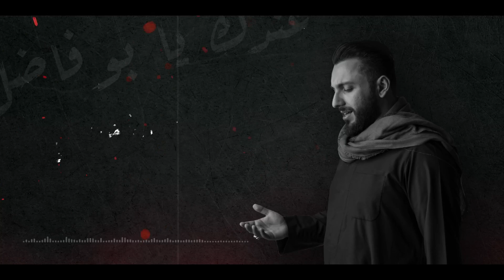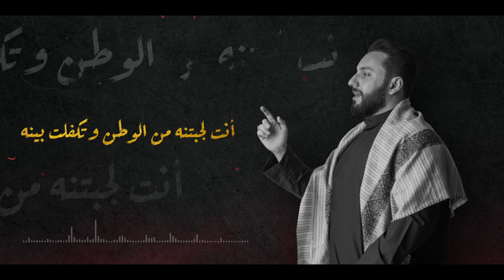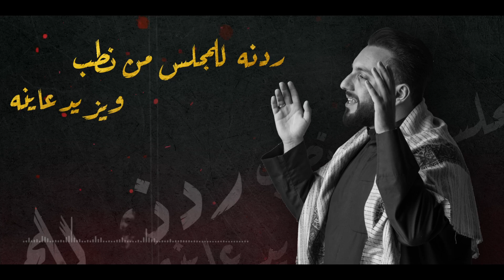عباس يعيوني | سيد علي ضياء الدين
عباس يعيوني | سيد علي ضياء الدين | محرم ١٤٤٥

" عباس يعيوني "

الشاعر : المرحوم السيد عبدالحسين الشرع
مخطوطة : سيد احمد ضياء الدين
الهندسة الصوتية والتوزيع : سيد بدر الكاظمي - عباس الاستاد
التصوير : يعقوب القلاف

اشراف عام : حسين قبازرد
مونتاج : MO RISHAN
اخراج : محمد خنجر

كلمات القصيدة
عباس يعيوني .. ترضى يذلوني .. للشام يهدوني

عـندك  يا  بو فاضل يا خويه أشتكي حالي
حـرمـة  بـلا والـي .. والـشـمر يبرالي
واليحدي لي الناقة زجر .. عباس يعيوني
تـرضـى يـذلـونـي .. ولـلشام يهدوني
أنـت الجبتنه من الوطن وتكفلت بينه
بيدك  تـبـاريـنـه  .. وهـسا تخلينه
مـا  بـيـن عـدوان وكفر ..

جـابـوا يـا عـبـاس الهزل ونووا يركبونه
وعـنـك يـمـشـونـه .. وليزيد يهدونه
ويـسـبـونا  من كتر الكتر .. عباس يعيوني

خـويه  الـفـواطـم بالدرب منهو اليباريها
عـقـبـك يـوالـيـهـا .. يا ويلي عليها
وتـروح تـالـيـهـا بيسر ..

تـرضـى الفواطم يا نفل ترفج غرب وتروح
وعـلـى  النياق تنوح .. وإنت تظل مطروح
عـالرمح راسك كالبدر .. عباس يعيوني
لـلـشـام  لو طب الظعن والناس إجت لينه
تـتـفـرج عـلـيـنـا .. وإحنه يا والينه
مجاتيف بين أهل الغدر ..

ردنـه  لـلـمـجلس من نطب ويزيد عاينّه
وتـشـمـت  بذلنه  .. عنك يسايلنه
يـا  بـو الفضل شنهو العذر .. عباس يعيوني

"أسفار الغدير"